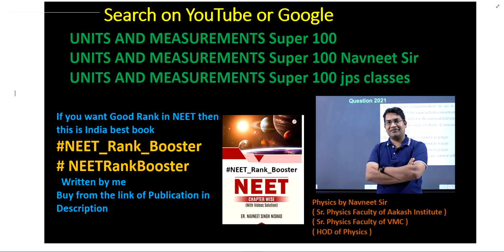Three particles A B and C are thrown from the top of a tower with the same speed A is thrown up